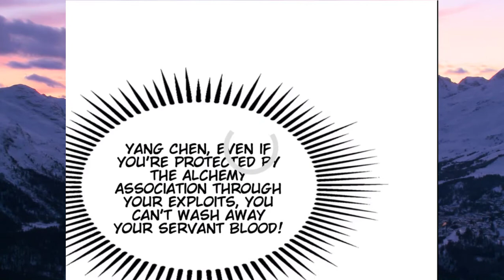Reborn after 80 000 years chapter 95 English sub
The art work,and the music in this video do not belong to me, I only translate the text from original language to english and edit the pictures into a video format.